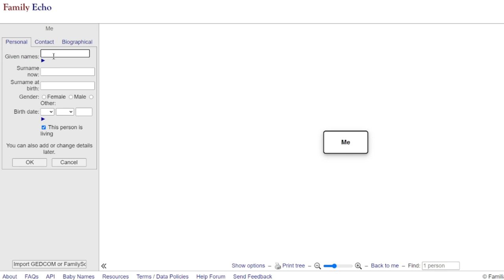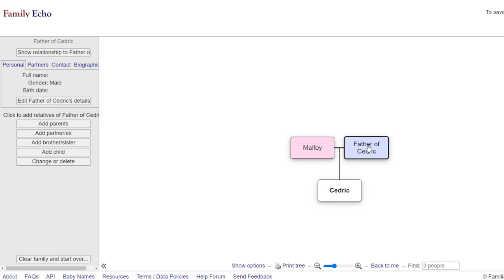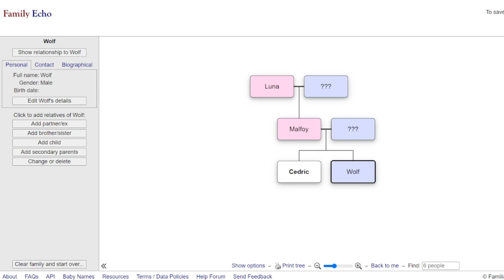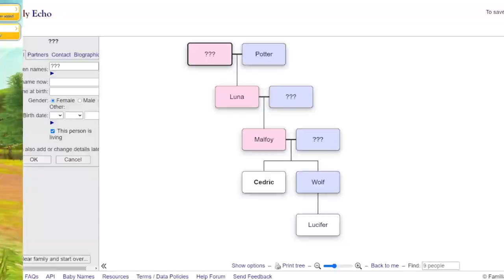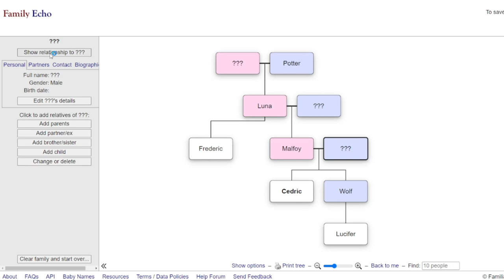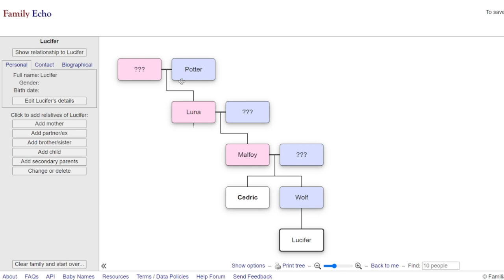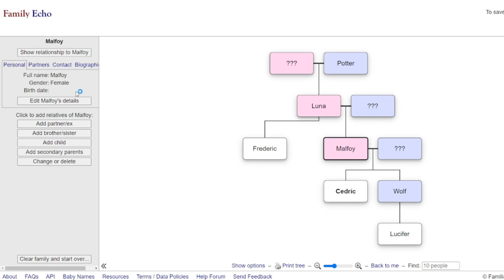Figuring out my Horses Family Tree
Are your horses weirdly related? Ig it makes sense since we have to breed them to get more but it always confuses me lmao

-=Info=-